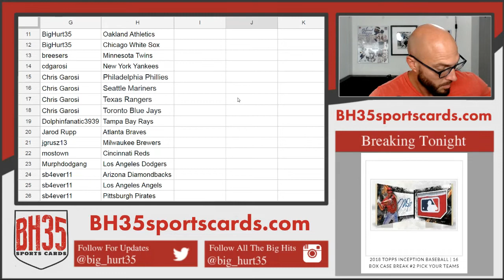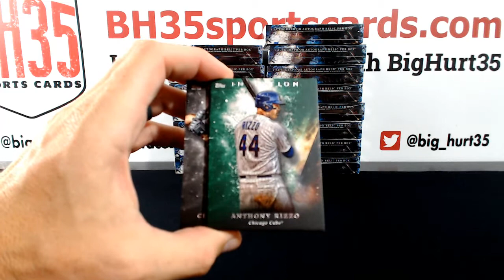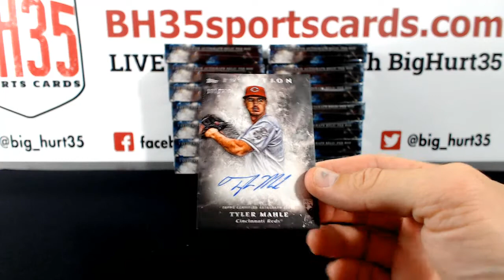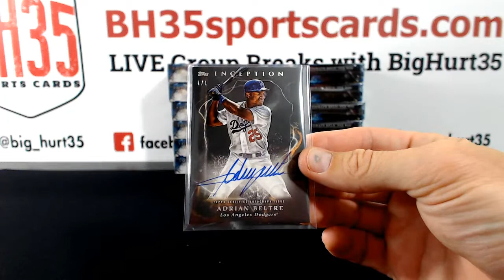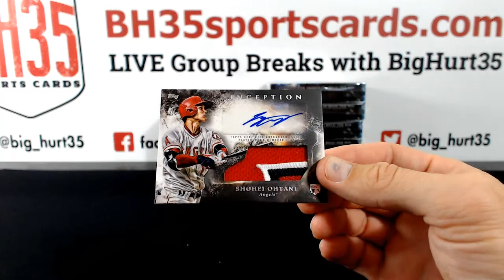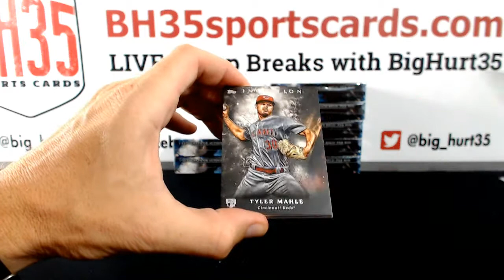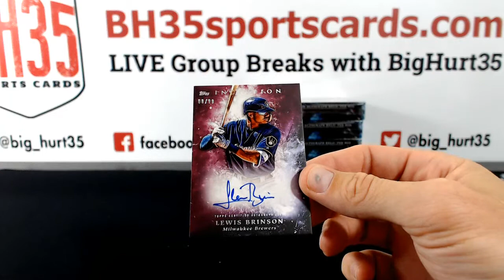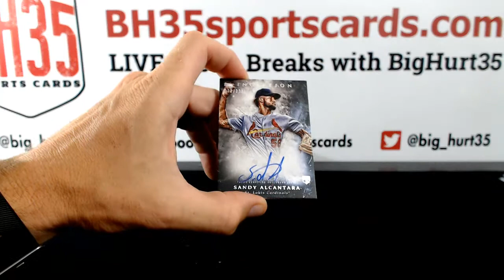2018 Topps Inception Baseball | 16 Box Case Break #2 Pick Your Teams